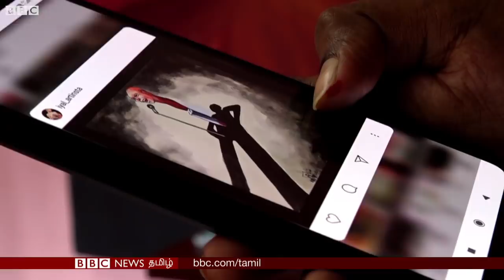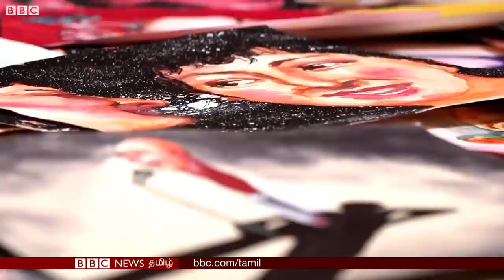1330 திருக்குறளுக்கும் ஓவியம் மூலம் உயிர் கொடுக்கும் பெண் | Tirukkuṛaḷ | Art | Puducherry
புதுச்சேரி யூனியன் பிரதேசத்தை சேர்த்தவர் இளம் ஓவியர் சௌமியா இயல். இவர், புதுச்சேரி பல்கலைக்கழகத்தில் முதுகலைப் பட்டம் முடித்து, கல்லூரி மற்றும் பல்கலைக்கழகத்தில் விரிவுரையாளராக பணியாற்றிருக்கிறார். மேலும் அனிமேஷன் பயின்ற இவர், அனிமேஷன், விஷூவல் எபெக்ட்ஸ் உள்ளிட்ட பல்வேறு தொழில்நுட்ப  தளங்களில் பணியாற்றிருக்கிறார். இதற்கிடையில் இவருக்குச் சிறிய வயதிலிருந்தே ஓவியத்தின் மீது அதிக ஈடுபாடு கொண்டிருந்த காரணத்தால், ஒருபுறம் ஓவியம் வரைவதிலும் கவனம் செலுத்தி வருகிறார்.